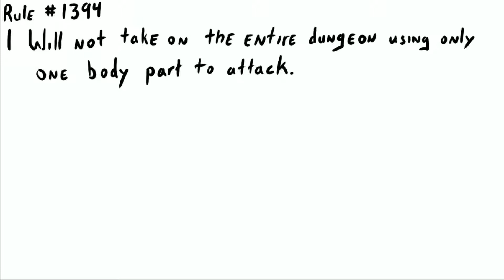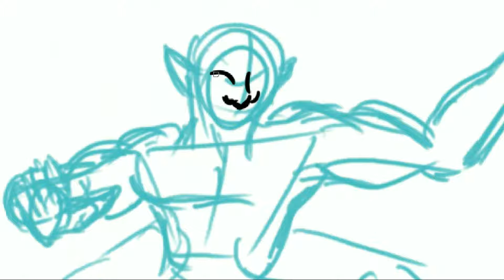MONK SHENANIGANS: Mr. Welch #1394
There are quite a few things Mr. Welch can no longer do in an RPG. Consider item number 1394; a prime example of unacceptable tomfoolery.

All music obtained through FreePD.com